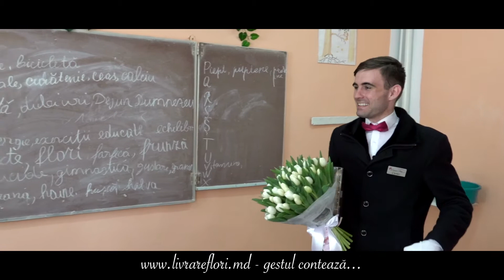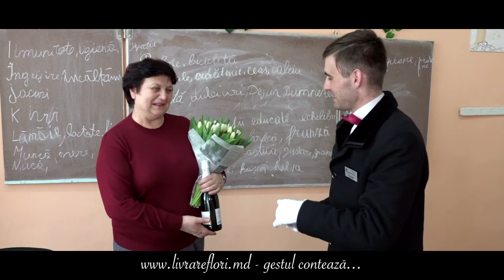Livrare flori la Codreanca 106305